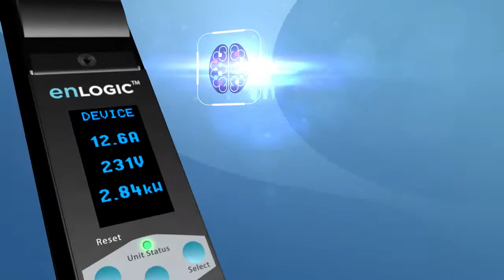The Enlogic Advantage